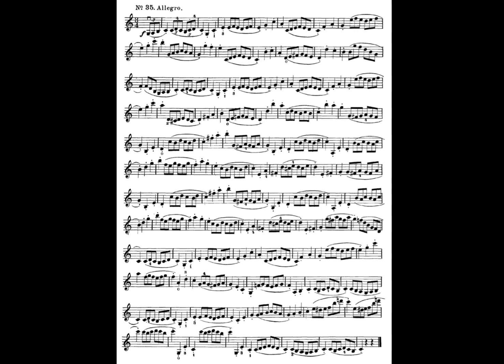Wohlfahrt Op. 45 Sixty Studies No.35 with Learning Tips